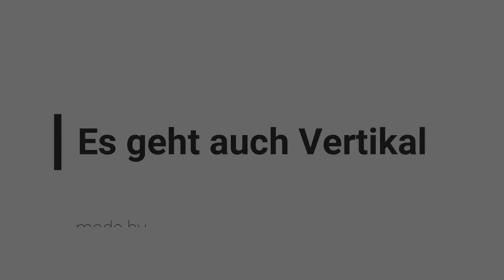Es geht auch Vertikal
Vertikal Drehvorrichtung die in keinem gut geführten Handwerker Haushalt fehlen darf. Kugellager 22x7 mm im Netz für 3 Euro incl. Versand. Das soll keine Dreckselvorrichtung sein , ich benutze es nur zum Oberflächen Scheifen und entgraten von meinen 3 D Druck Teilen. !!!